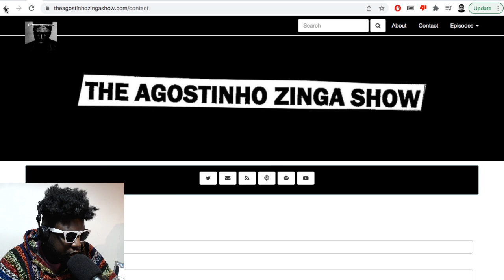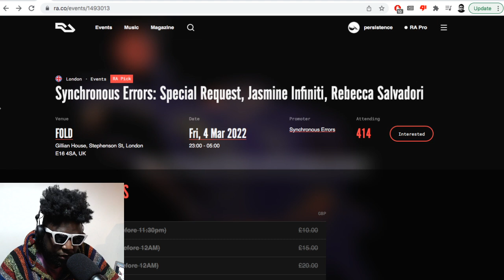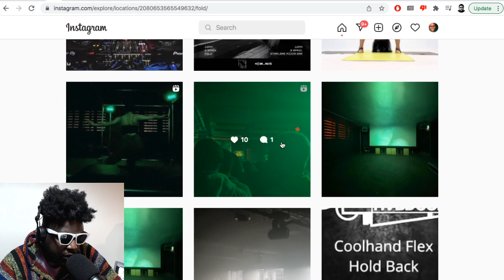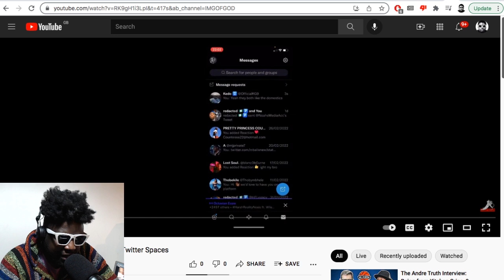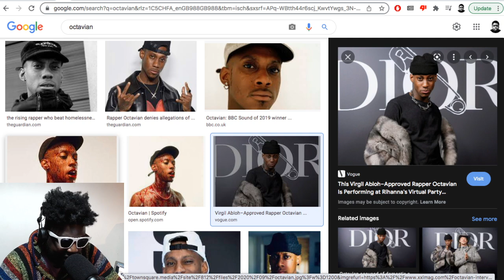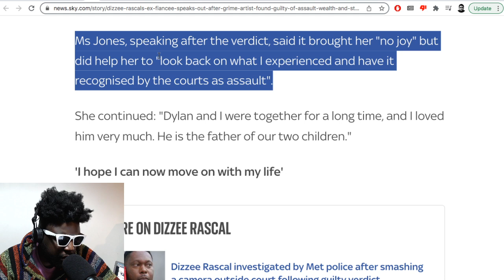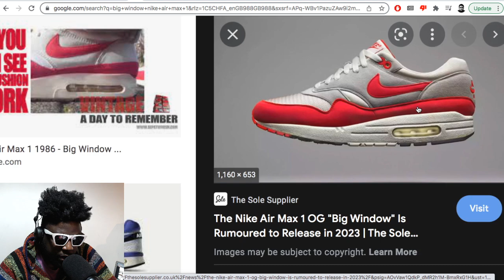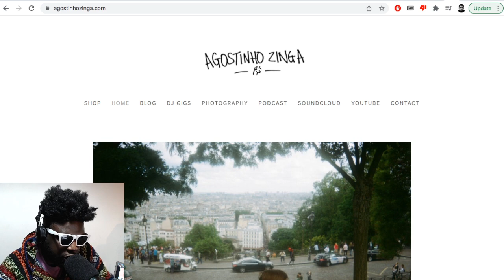FOLD, Octavian, Dizzee Rascal, Nike Air Jordan 1 "Chicago" Reimagined & MORE | TAZS #563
Agostinho rambles about a splendid weekend spent partying at FOLD, Octavian's disastrous Twitter Spaces interview, Dizzee Rascal being found guilty of assaulting his ex, adidas Forum '84 High and the Nike Air Jordan 1 "Chicago" get vintage treatment and more...

▶Bitcoin bc1qh8eq90fs0y9te5df0etj4elgk3j9wpn552s2za